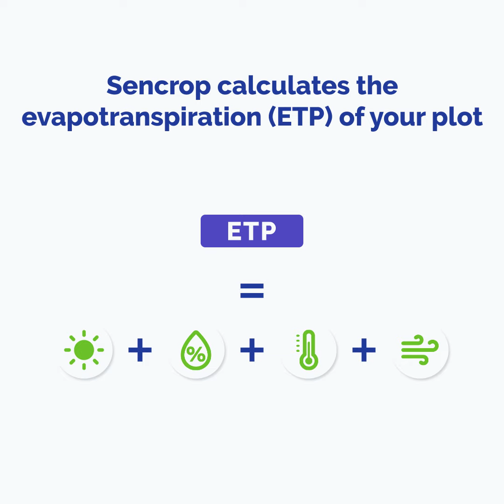Irrigation management: Evaluate the water status of your plots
🇬🇧 -Sencrop, smart agriculture to support farmers
Our mission: helping farmers make better everyday decisions for a more comfortable approach to work, better yield, and more control over their environmental impact